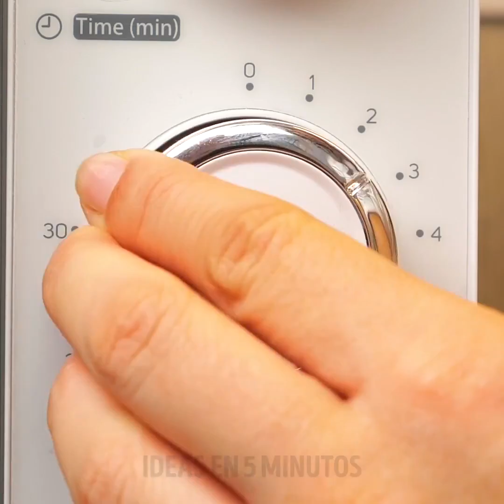39 TRUCOS DE COCINA || Recetas, tips de cocina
00:09 Instrumentos asombrosos para la cocina
03:33 Manera fácil de preparar dumplings
04:26 Salchichas caseras
05:09 Cómo pelar un maíz
07:37 Trucos con patatas